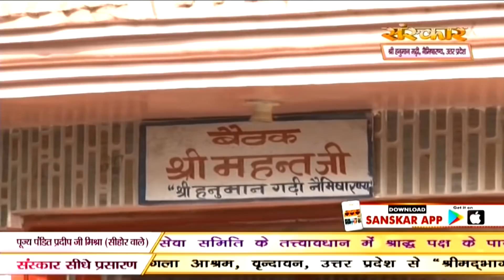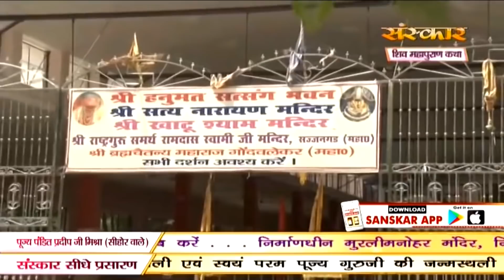आज तक ऐसा भजन सुने नहीं होंगेBhola sab dukh kato mahara Pujya_Pandit_Pradeep_Ji_Mishra Sehore Wale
▬▬▬▬ஜ۩۞۩ஜ▬▬▬▬
Digital Team By :- Pro Ranjan (Maa Mohmaya Media)